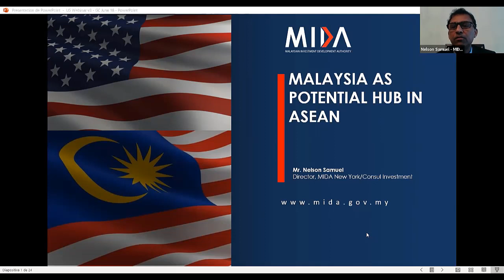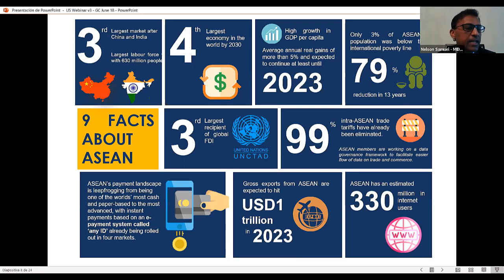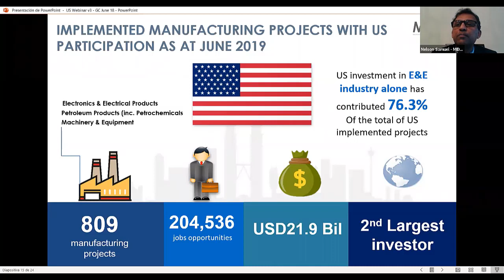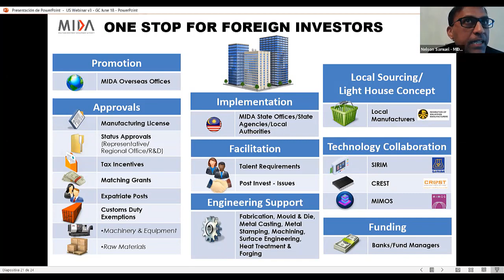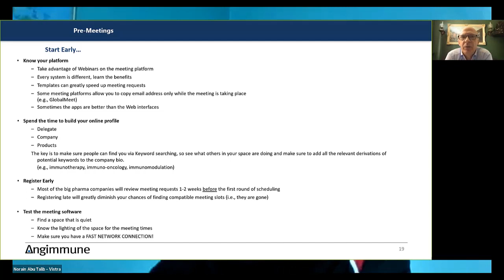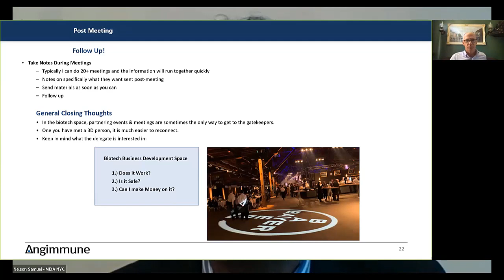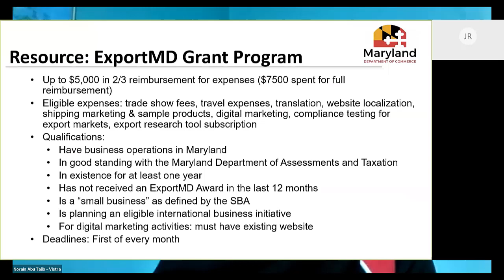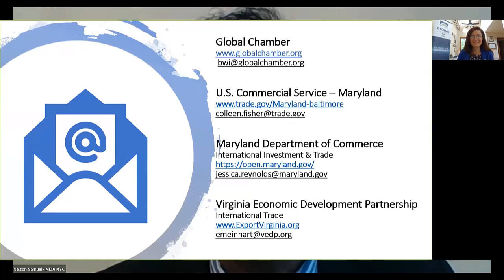Globinar Malaysia Regional Hub in ASEAN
This is a Global Chamber® New York City event, broadcast to the world via globinar, and with speakers from Malaysia.

Members are always free... login to see your ticket.

We're pleased to share information about the latest market and business opportunities in Malaysia. Opportunities include manufacturing shift from other countries, new technology, manufacturing of PPEs, food and beverage, healthcare and more.